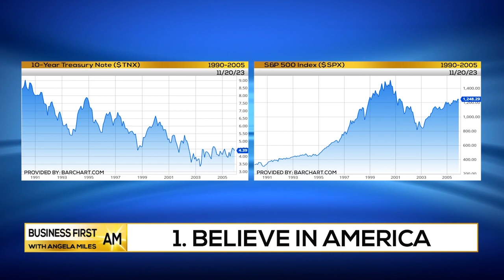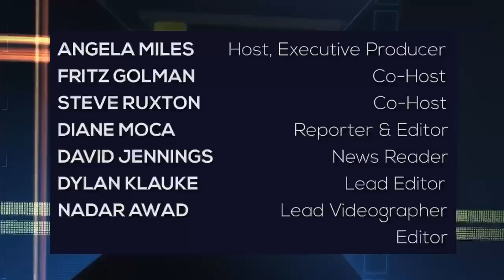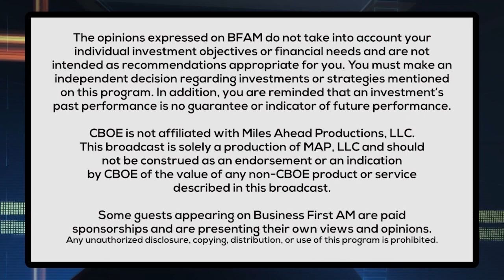Alan is BULLISH on Opportunity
Alan Knuckman, Chief Options Strategist at BullsEyeOption.com | Editor at St. Paul Research